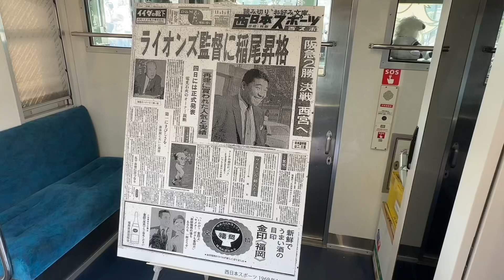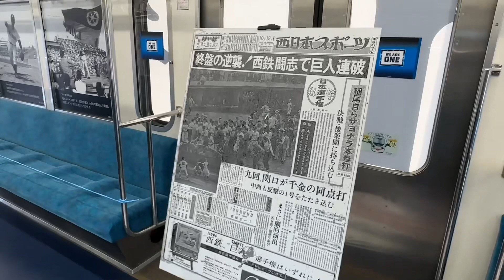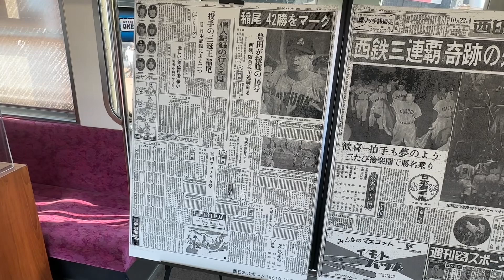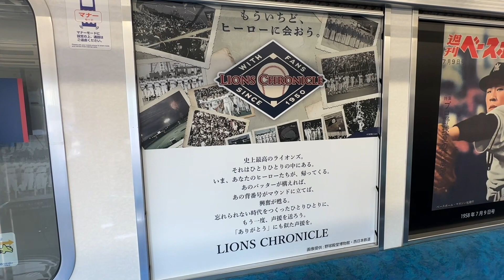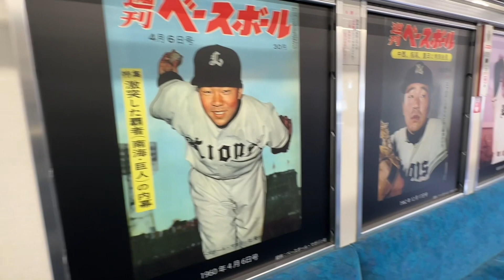"鉄腕"稲尾和久氏 特別展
5/12(金)～14(日) L-train101車内で
稲尾和久 さん特別展示を実施！

内容
L-train 101の車内に、西鉄ライオンズ 時代の写真パネル、
シーズン42勝を上げた際のトロフィーなど
稲尾和久氏や西鉄ライオンズにまつわるアイテムを展示します。

場所
トレイン広場内 L-train 101

稲尾 和久（いなお かずひさ、1937年6月10日 - 2007年11月13日）は、
大分県別府市出身のプロ野球選手（投手）・コーチ・監督、解説者・評論家

選手歴
大分県立別府緑丘高等学校
西鉄ライオンズ (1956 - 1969)
監督・コーチ歴
西鉄ライオンズ
太平洋クラブライオンズ (1962, 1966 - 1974)
中日ドラゴンズ (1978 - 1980)
日本航空棒球隊 (1979)
ロッテオリオンズ (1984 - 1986)